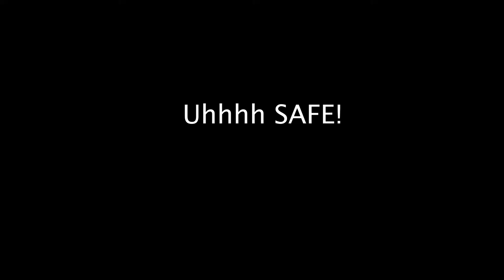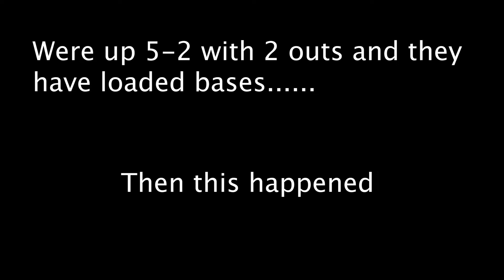KICKBALL CHAMPS ARE HERE!!! | Hypevlog 250